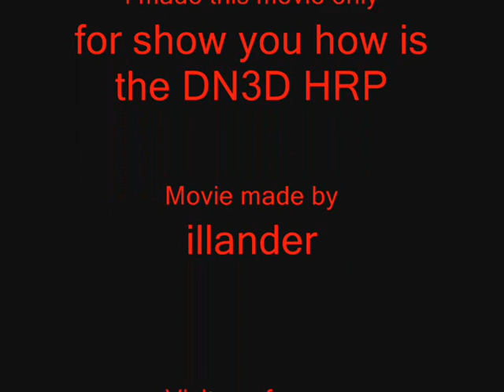How is Duke Nukem with High Resolution Pack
Please, click on the ads! Thanks =)

This is a short video that shows you the excellent mod for Duke Nukem 3D, called High Resolution Pack.
This is an obsolete version, sorry for the crappy quality and lag, it's one of my very first videos!